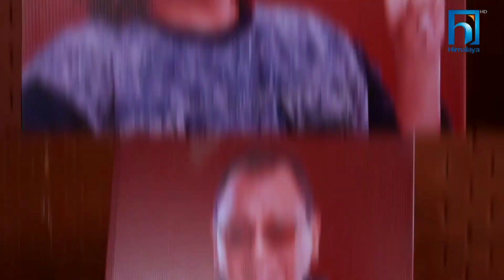The Voice Of Nepal Season 3|| Coach Trishna Gurung || Blind Audition Episode 1 || Himilayan TV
The Voice of Nepal is the Nepalese format of the
international TV singing reality series called the
voice whose first season is won Cd Vijay from Team
Deep and The Voice of Nepal Season 2 winner is
Ram limbu from Team Pramod. The Grand Finale
was on 7 December 2019, at Taragaon Open Field,
Chuchchepati, in Kathmandu.

The Voice of Nepal Season 3-Digital Audition Date|
Voice of Nepal
Season 3 Audition Details
international
TV singing reality series called the voice whose first
season is
won Cd Vijay from Team Deep and The Voice of
Nepal Season 2
winner is Ram limbu from Team Pramod. The Grand
Finale was
7 December 2019, at Taragaon Open Field,
Chuchchepati, in
Kathmandu.
the voice of nepal season 3 audition
the voice of nepal audition, the voice of nepal
audition season 2,
the voice of nepal audition 2020, the voice of nepal
blind audition
the voice of nepal blind audition episode 2, the voice
of nepal blind
audition season 1, the voice of nepal digital audition,
the voice of
nepal best audition
the voice of nepal season 3, the voice of nepal
season 3 2020, the
voice of nepal season 3 winner, the voice of nepal
season3 episode
1, the voice of nepal season 3 finale, the voice of
nepal season 3
audition, the voice of nepal season 3 battle round,
season 3 episode 13, the voice of nepal season 3
episode 5,The
Voice of Nepal, The Voice Nepal, NEpal, la voix, la
voz, the voice,
blind audition, blind, auditions